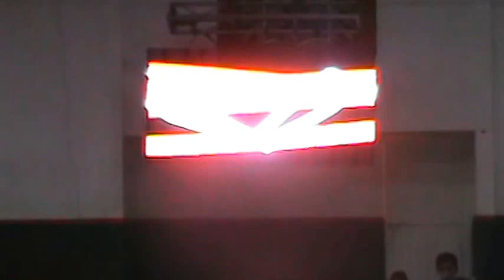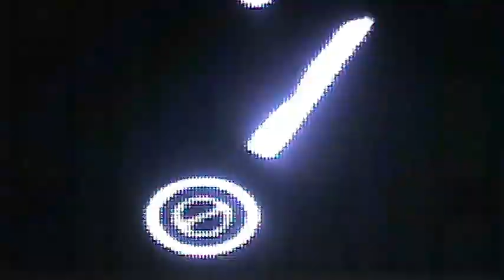4°ANIV LA ESQUINA SONIDERA Y GRAFICO EN ECATEPEC SONIDO ARCOIRIS